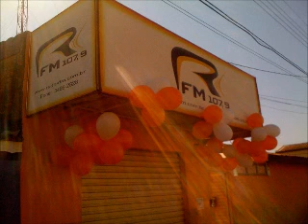RADIO R FM 1079 - 1 ANO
COMPLETANDO HOJE 1 ANINHO